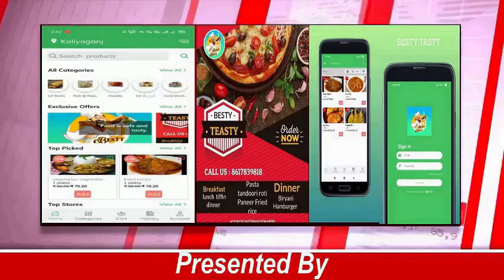অন্যরকম লক্ষ্মীপূজা অনুষ্ঠিত হলো কালিয়াগঞ্জ এর কাঁচনা গ্রামে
বিজয়ায় মা কে বিদায় জানিয়ে যখন, সকল বাঙালীর মন ভার। ঠিক সেই সময়েই আরেক মা কে বরন করে, ঘরের আসনে বসতে দেওয়ার পালা। আজ কোজাগরী লক্ষ্মী পুজো। মা লক্ষ্মী সকলের ঘরে ঘরে পূজিত হচ্ছেন। দিনভর মুষলধারে বৃষ্টি হলেও, আপামর বাঙালির মনে পুজোর প্রস্তুতিতে কোনোও খামতি নেই। উত্তর দিনাজপুর জেলার, কালিয়াগঞ্জের কাঁচনা বারোয়ারী শ্রী শ্রী লক্ষ্মী পুজো কমিটির পুজো, এবারে ২৯ -তম বর্ষে। ঢাক, কাসর, শঙ্খ, ঘড়ি-ঘনাটায় মা লক্ষ্মীর আরাধনায় কাঁচনা গ্রামের সকলেই। পুজোর পর দুই দিন ধরে সাংস্কৃতিক অনুষ্ঠান সহ, উত্তর ও দক্ষিণ দিনাজপুর জেলার ঐতিহ্যবাহী লোক সংস্কৃতি খন পালাগানের আসর চলে রাত ভর। অনুষ্ঠানের তৃতীয় দিনে মিলন মেলার আয়োজন করা হয়। এই পুজোকে কেন্দ্র করে গোটা এলাকার মানুষের মন আনন্দ-উচ্ছাসে ভরে উঠে। প্রতিমা নিরঞ্জনের সময় মাতোয়ারা হয়ে উঠেন আট থেকে আশি বছরের সকলেই।
পুজো কমিটির সম্পাদক ডোলগোবিন্দ সরকার জানান-

কালিয়াগঞ্জ থেকে রানী সরকার সাথে লোকনাথ সরকারের রিপোর্ট।